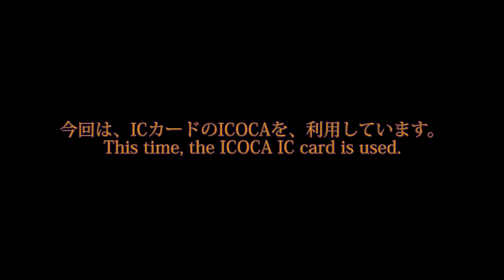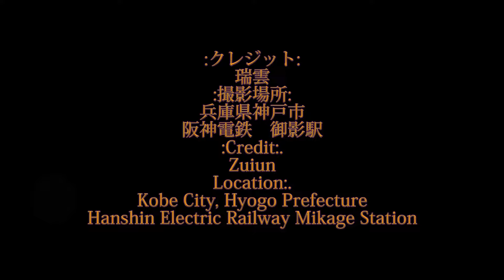車いす道中記兵庫編 阪神電鉄御影駅乗り換え大阪梅田駅行普通列車→阪神大阪梅田駅行特急 兵庫県神戸市編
車いすで、2024年5月6日に、兵庫県神戸市にある、阪神電鉄の御影駅にて。阪神本線の大阪梅田駅行普通列車から、大阪梅田駅行特急に乗り換えしたときのものです。
In a wheelchair, at Mikage Station, Hanshin Electric Railway, Kobe, Hyogo, 6 May 2024. This was taken when transferring from a regular train to Osaka-Umeda Station on the Hanshin Honsen Line to a special express train to Osaka-Umeda Station.